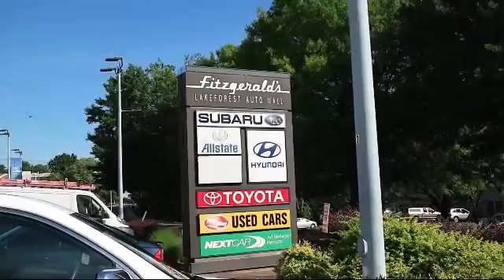2016 Toyota Corolla 4 Door Sedan 4dr Sdn Le (natl) Gaithersburg Germantown Clarksburg Rockville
2016 Toyota Corolla 4 Door Sedan 4dr Sdn  Le (natl) Stock Number: 716632A Vin:2T1BURHE6GC520687.